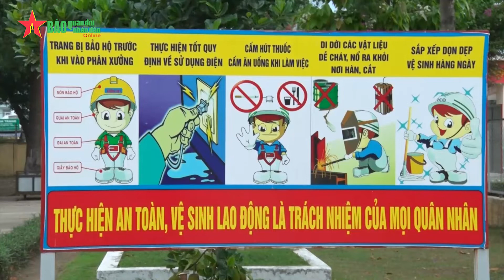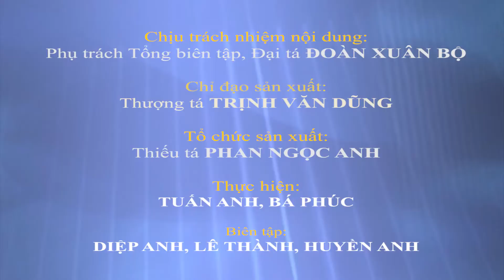CẢI THIỆN điều kiện lao động tại xưởng sửa chữa vũ khí